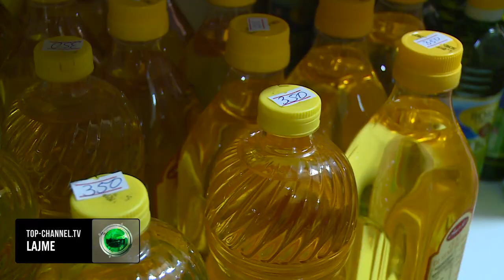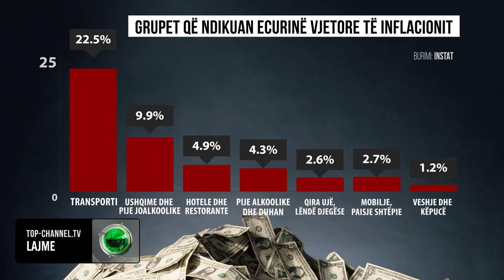Top Channel/Inflacioni në 6.2%.Niveli më i lartë në 20 vite.Çmimet e konsumit me rritjen më të madhe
“Kriza e çmimeve në tregjet botërore po godet gjithnjë e më shumë xhepat e qytetarëve shqiptarëve. Shtrenjtimi i fortë veçanërisht i produkteve ushqimore dhe karburanteve ka bërë që inflacioni në Prill të arrijë në 6.2%, norma më e lartë e shënuar në dy dekada.”

Edhe pse ndikimin më të fortë në inflacion e dha transporti me një rritje prej 22.5% dhe mallrat e shportës , gjatë prillit u shtrenjtua gjithçka duke rritur ndjeshëm kostot e jetesës, pasi për të njëjtat sasi malli kanë paguar shumë më shumë se krahasuar me një vit më parë.

Brenda grupit të ushqimeve që u rritën me 10% për të cilat shqiptarët shpenzojnë mbi 40% të buxheteve të tyre, rritja më e madhe e çmimeve është vërejtur te vaji.

Aktualisht, një litër vaj shitet për 381 lekë me vendimin e ri të bordit të transparencës, një nga produktet më të shtrenjta të shportës bazë. Më tej janë rritur edhe kostot për blerjen e produkteve të bulmetit, mishit dhe ato për fruta perimet.

Me shpejtësi gjatë prillit janë shtrenjtuar edhe çmimet për qiratë e shtëpive, energjinë e ujin, ndërsa edhe për veshjet qytetarët kanë paguar më shumë para për blerjen e tyre.

Mobilimi dhe arredimi i shtëpive po kushton gjithnjë e më shumë, pasi trendi rritës i çmimeve vijoi edhe përgjatë prillit për këtë grup si pasojë e rritjes së kostove të transportit dhe energjisë elektrike.

Presionet që vijnë nga situata e krijuar nga lufta në Ukrainë po e bëjnë rritjen e çmimeve të papërballueshme për konsumatorët dhe shqetësues është fakti se projeksionet flasin që do të vazhdojnë të qëndrojnë të larta për një periudhë afatgjatë, duke rrezikuar tkurrjen e konsumit.
Me këtë normë, inflacioni është 2 herë më i lartë se objektivi i Bankës së Shqipërisë prej 3%, për të cilin vetë institucioni parashikon që të kthehet në normalitet të paktën në pjesën e parë të vitit 2024.